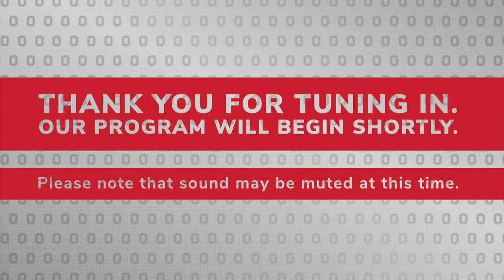Wind Symphony Concert - 10.4.23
The Wind Symphony opens its 2023–2024 season on Wednesday, Oct. 4 in Weigel Auditorium. Conductor Russel C. Mikkelson will lead the ensemble in a wonderfully varied program featuring visiting assistant professor of trombone, Elisabeth Shafer on Bert Appermont’s Colors.

Also included are three recent works, all written by female composers — Bright Shadow Fanfare, Nicole Piunno; Coming Home, Jillian Whitaker; and a consortium premiere of Ohio State alumna Erika Svanoe’s newest piece, Symphony in Blue and Gold. Additionally, the concert includes Percy Grainger’s heartfelt and sentimental Colonial Song. Sarah Baker and Shawn Davern will share the podium as DMA student conductors.